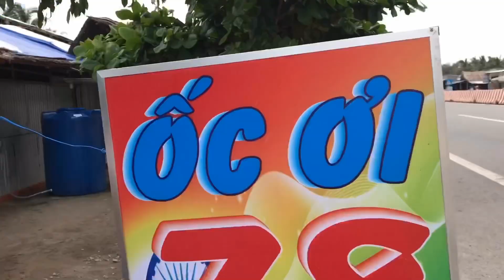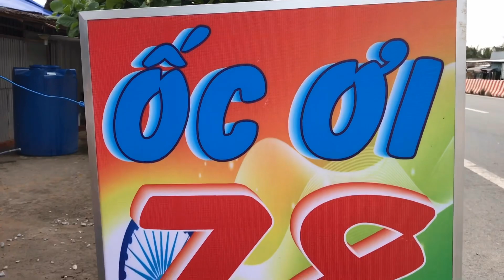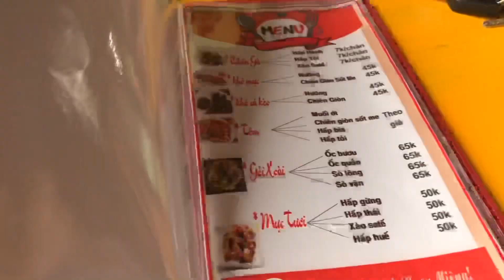Chạy từ Bến Tre qua Trà Vinh chỉ để ăn ốc rồi về || Moon Vlogs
Hôm rồi gia đình mình đi ăn chúc mừng khai trương quán ốc Ơi mới mở.
Các bạn có dịp đi ngang ghé ủng hộ nhé. Ốc ở đây rất tươi và chế biến rất ngon!
Quán Ốc Ơi gần cầu Cổ Chiên, nếu đi hướng từ Bến Tre qua, vừa qua cầu Tân Điền nằm bên tay trái.